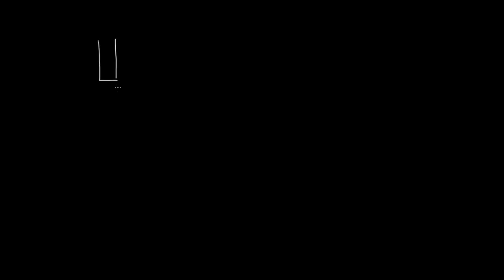Le cycle de Carnot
Introduction au cycle de Carnot et bilan énergétique